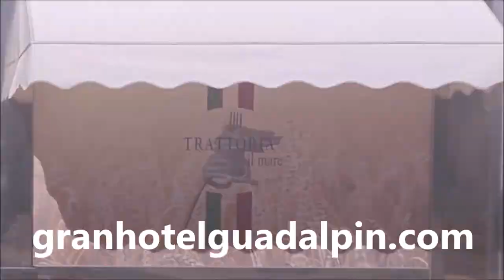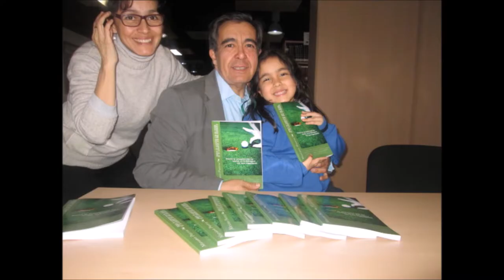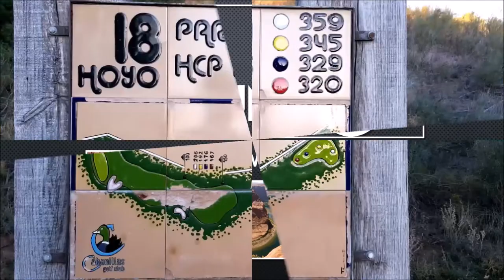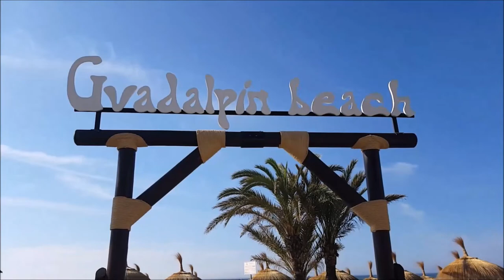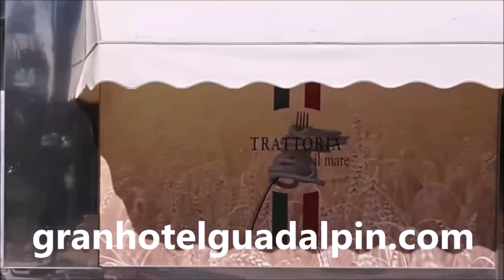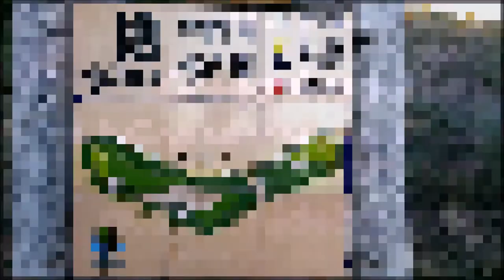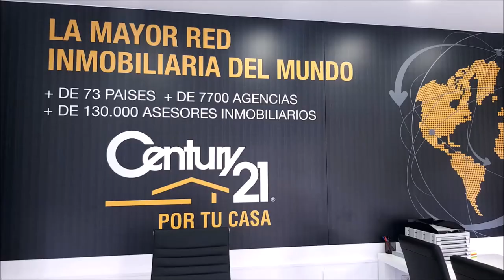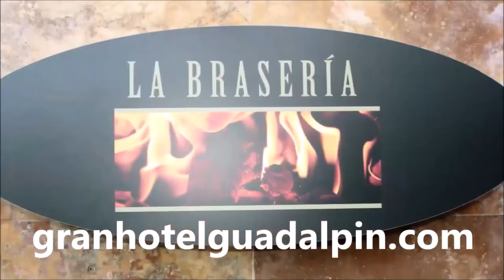12º Ignacio Apolinario, Director de Santa Clara GOlf Marbella , RAMON PONS Y MARIANO PUERTA, GUADALP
Programa Nº12 GUADALPIN BANUS; DESCANSO, DISFRUTE Y GOLF CON IGNACIO APOLINARIO DIRECTOR DE SANTA CLARA GOLF, RAMON PONS, DIRECTOR DEL GRAN HOTEL GUADALPIN BANUS  junto a Mariano Puerta Director de COaching Golf Radio y TV .  Grabado en Guadalpin Banus, y en los restaurantes, Jatame, La Braseria y La Trattoria il Mare,